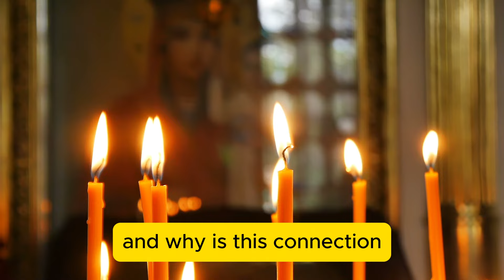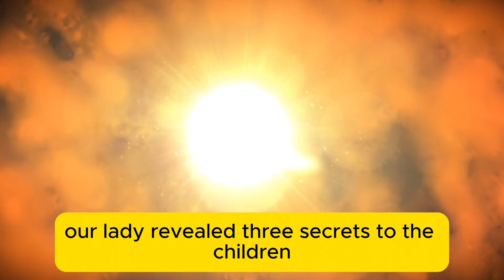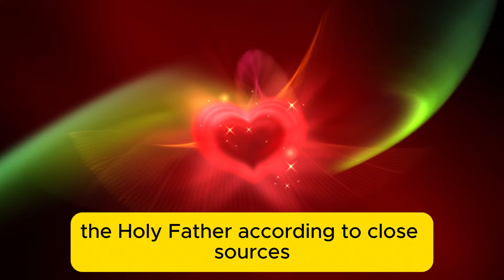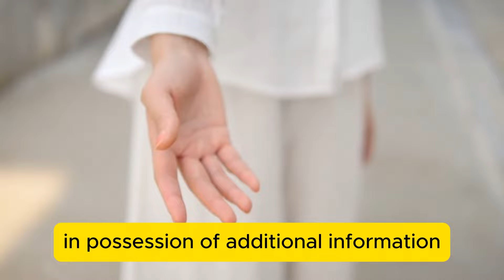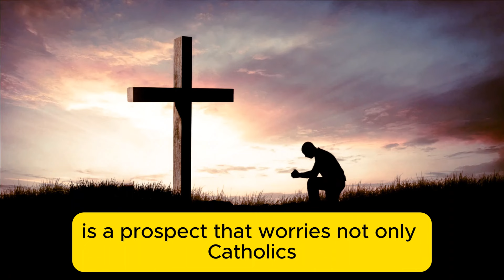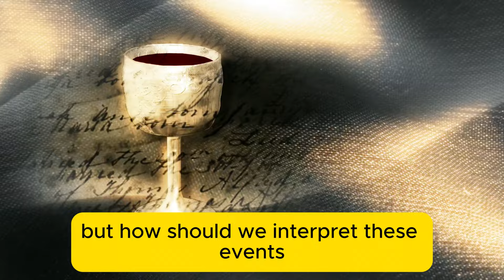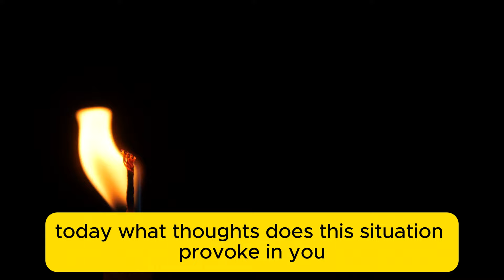Shock in the Vatican: Putin and the Third Secret of Fatima Terrify the Pope!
Discover inspiring prayers to the Holy Spirit and God, immerse yourself in the Virgin Mary's message, and the teachings of Pope Francis.

We delve into the Bible, unveiling the legacy of Jesus Christ and biblical prophecies. Join us on a spiritual journey that spans from predictions and prophecies to the miracles of Medjugorje.

Strengthen your faith with the Our Father and devotion to Father Pio, as you delve deeper into the gospel and prayers of Jesus.